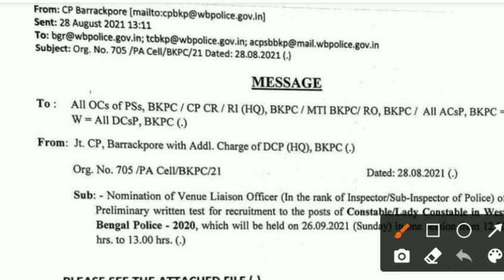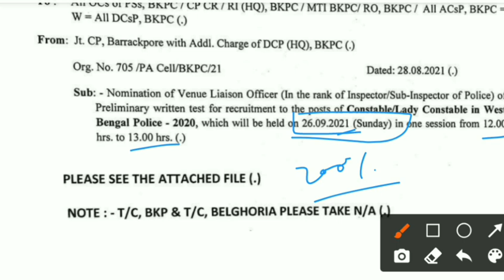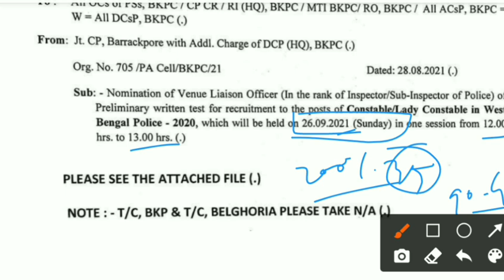পশ্চিমবঙ্গ পুলিশ কনস্টেবল পরীক্ষার তারিখ ২০২১ | wbp exam date 2021| wbp admit download 2021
Wbp official notification 2021
Wbp constable exam date 2021
Wbp police exam date 2021
Wbp exam update 2021
Wbp exam news 2021
Wbp exam news update today 2021
Wbp constable exam update 2021
Wbp preliminary exam date 2021
Wbp preliminary exam update 2021
Wbp preliminary exam news 2021
Constable exam date 2021
Constable exam update 2021
Constable exam news 2021
Constable exam preparation 2021
Wbp suggestion 2021
Wbp last minute suggestion 2021
Wbp question 2021

    &*$ Jaman Sir &*$